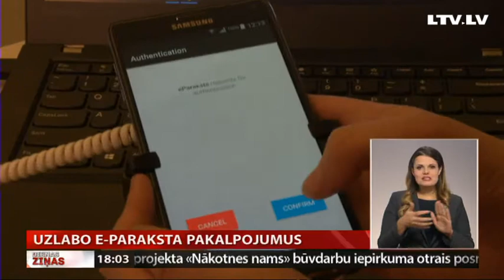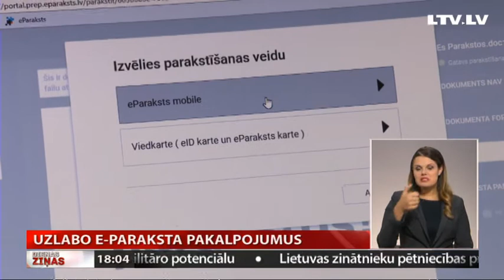Uzlabo e-paraksta pakalpojumus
Līdz šim e-paraksts lietots 19 miljonus reižu –  kaut reizi gadā pakalpojumu izmantojuši 40 tūkstoši cilvēku. Lai gan Latvijas Valsts radio un televīzijas centrā uzskata, ka atsaucība ir, cerot piesaistīt plašāku lietotāju loku, e-parakstu gaida vairāki uzlabojumi. Plašāk – Sabīne Bērziņa.